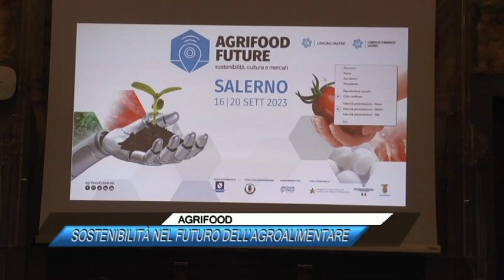✅ AGRIFOOD, SOSTENIBILITÀ NEL FUTURO DELL'AGROALIMENTARE |SUD TV 114